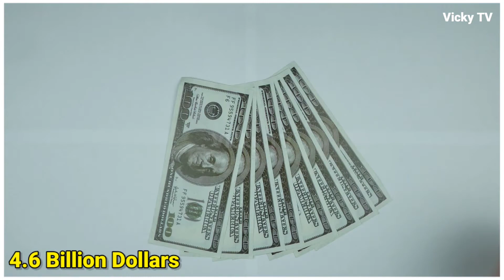Top Richest People In Pakistan | Vicky TV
Is Video main App ko batya Jaya ga k Pakistani k Ameer tarin log kon Hain in Ka bank balance Kitna ha or wo Kona karobar ya kaam krty hn app k sath mokamal details Share ki Jaya gi So let's watch the video.

Video Tags.
Pakistani Richest Man
Pakistani ke Ameer log
Top Richest Man in Pakistan
Richest Man in Pakistan
Nawaz Sharif
Asif Ali Zardari
Hamza Sharif
Shahid khan
Anwar pervez
Pakistani good man
Pakistani Ameer log
Vicky TV